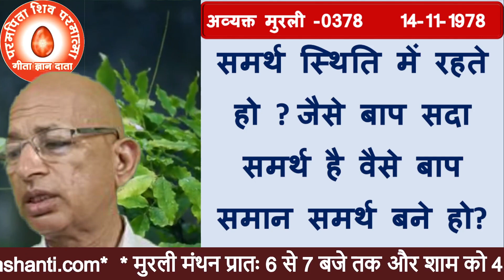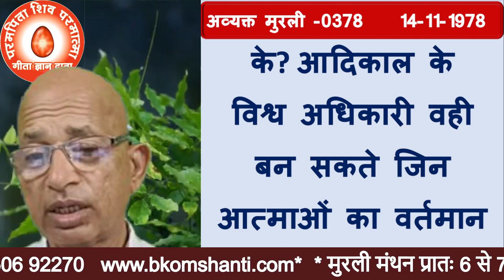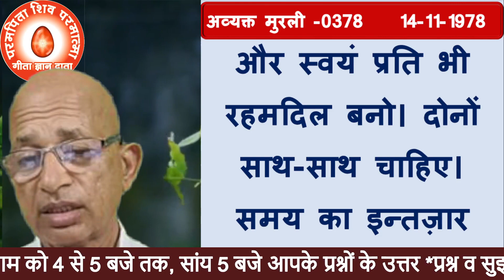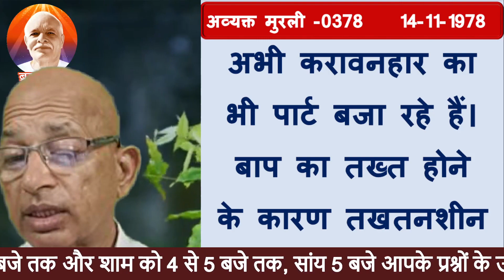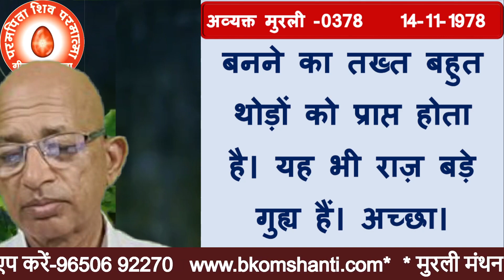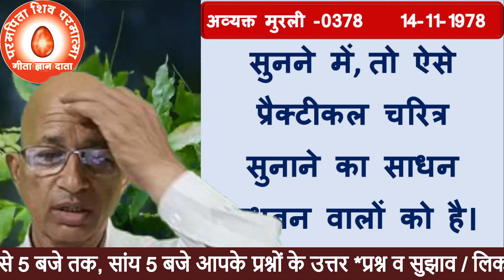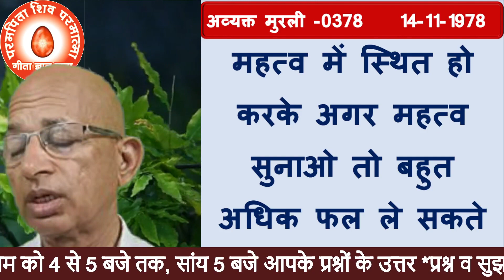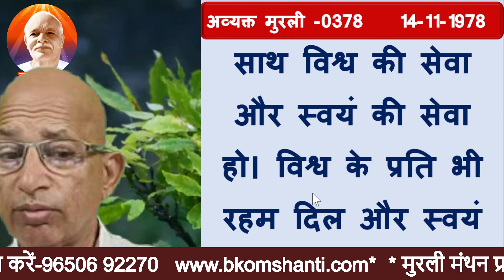अव्यक्त मुरली-0378- वक्त की पुकार |रिवाइज ;14-11-1978 Brahma Kumaris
Avyakt Murli-0378- Call of Time |Revised;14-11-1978 Brahma Kumaris 🌹Follow on telegram
bk murli,
aaj ki murali,
today murli,
today's murli,bkmurli,
daily murli,
hindi murli,
todays murli,